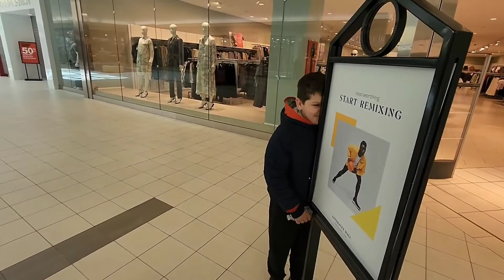Things to do In Virginia Beach..Part 1(iFly, Swimming, Shopping...)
Fun Family activities in Virginia Beach Part 1

- IFLY VA BEACH
- MacArthur Center
- Holiday Inn & Suites
- AIM POINT

and Several more places that are coming in part 2.